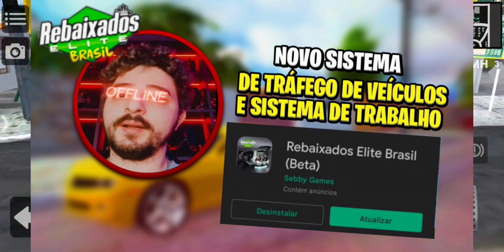SEBBY FALOU QUE DIA VAI SAIR A ATUALIZAÇÃO DO TRÁFEGO DE VEÍCULOS